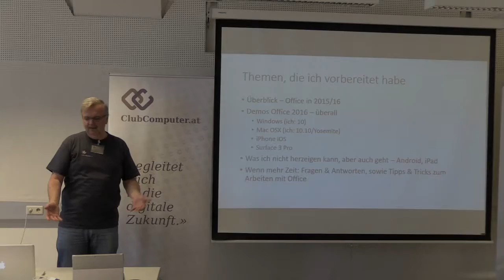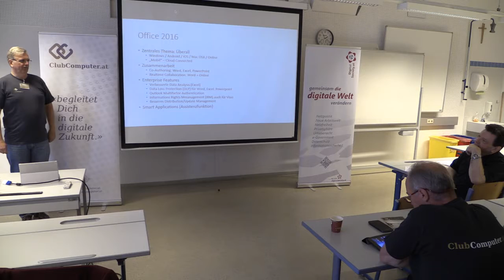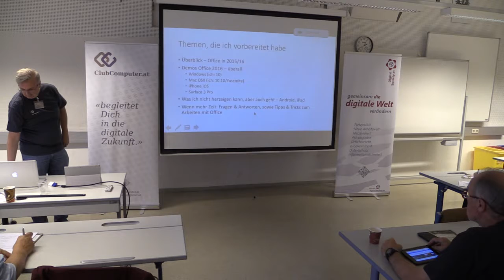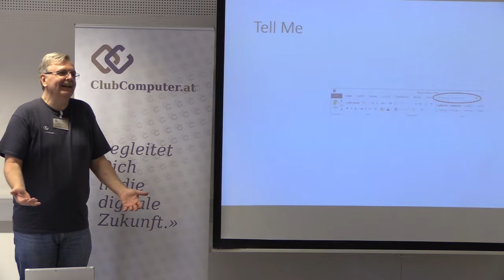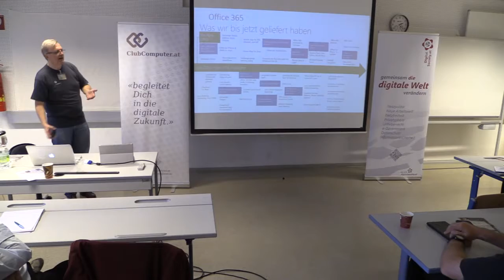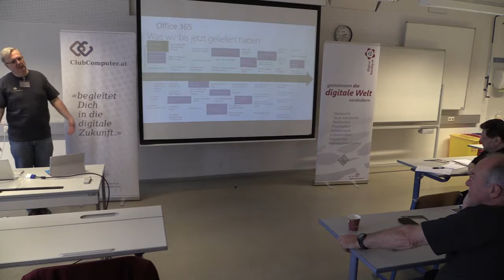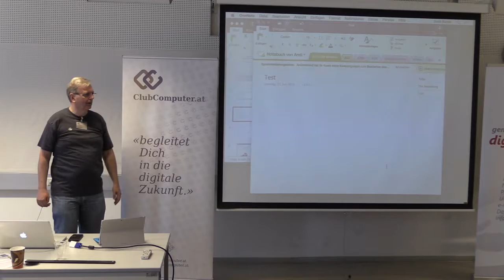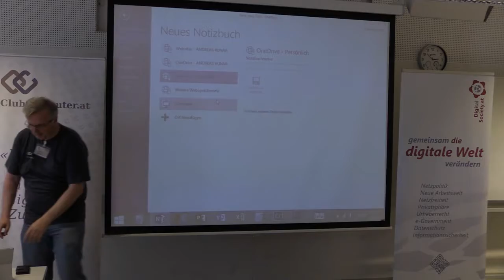cc-Camp'15: Microsoft Office Apps - Andi Kunar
Microsoft Office Apps auf unterschiedlichen Geräten nutzen.